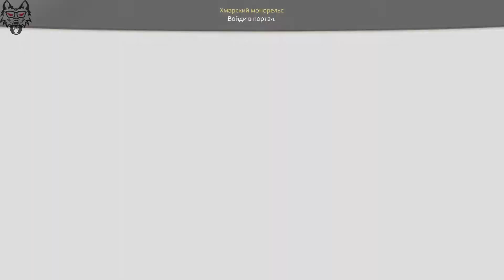Fable 3 Серия #6 [Маленькие милашки]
Приключения известного мудака Курощупа продолжаются во времена индустриальной революции в Альбионе!